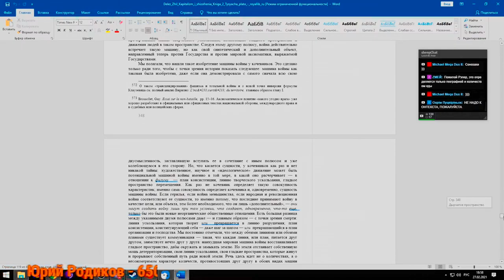НдВП№105: Загадка от Жака Фреско